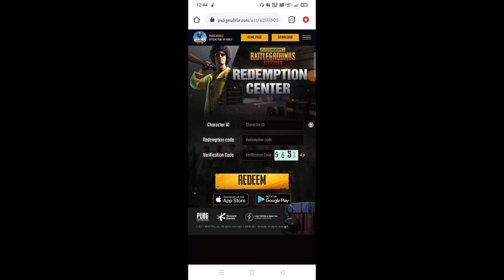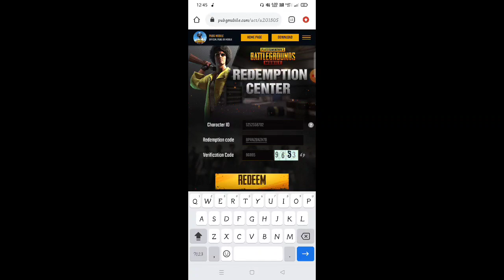pubg mobile redeem code today//pubg redeem code today